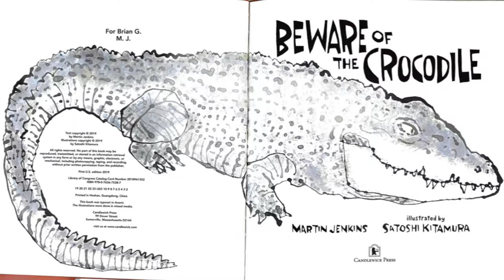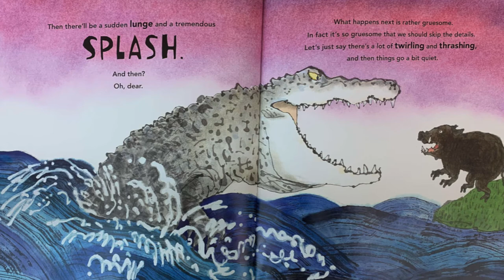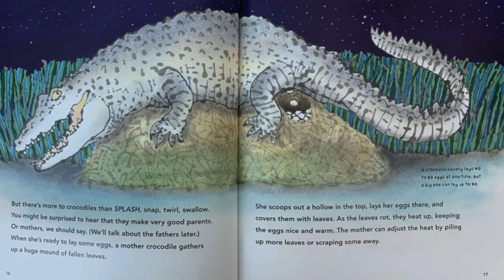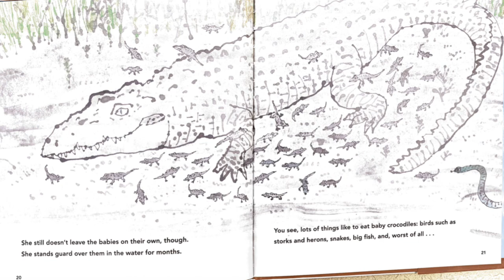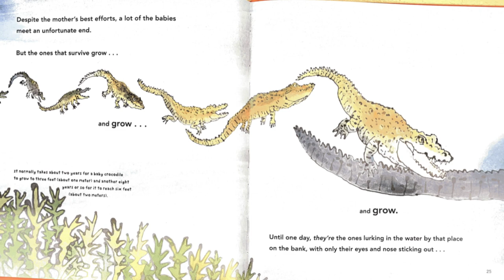Beware of the Crocodile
Beware of the Crocodile by Martin Jenkins and illustrated by Satoshi Kitamura as read by Kairi and Lulu from the 3rd grade class at Pemetic Elementary School.